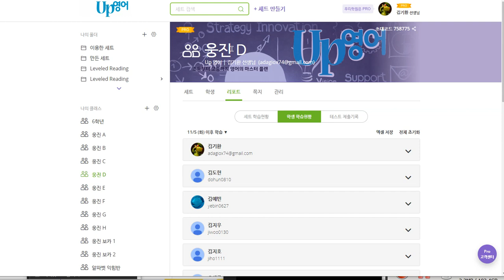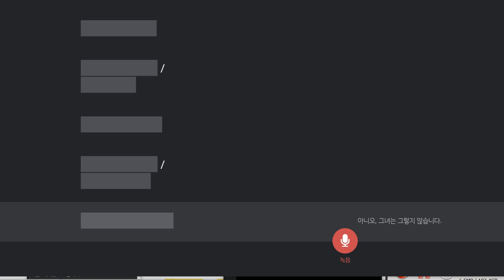김도헌 2019 11 13 일대일